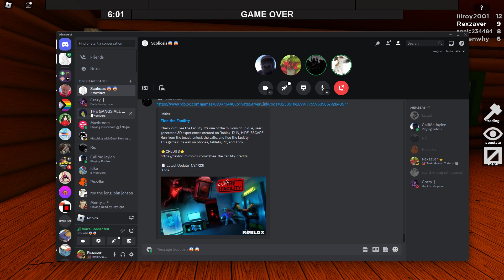Rexzaver used Substitute!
Big Billions